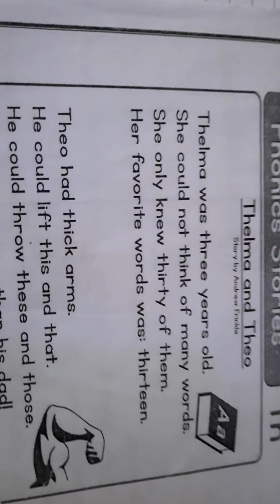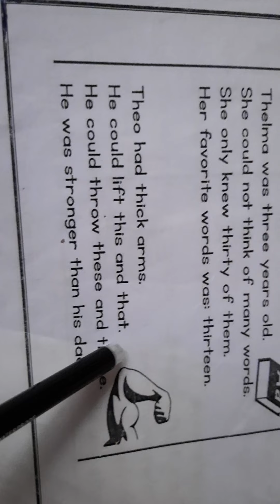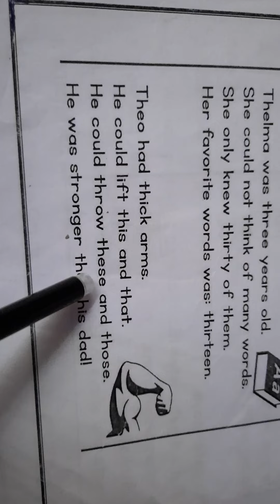Thelma and Theo...reading worksheet 5